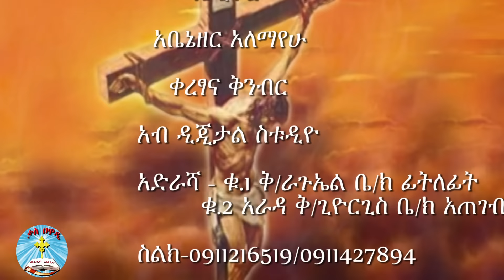መምህር መኳንንት ተገኝ || 2008 || ስብከት|| የነቃህ ሁን || ክፍል 1 ||Kale Awadi ቃለ ዐዋዲ ቴሌብዥን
ቃለ ዐዋዲ የቴሌቪዥን መርሃ ግብር፥ በመምህር መኳንንት ተገኝ ፥
ሰባ አምስት ሳምንት (75) ክፍል 2
ርዕስ፡-"የነቃህ ሁን ራዕ 3፡2 ።"